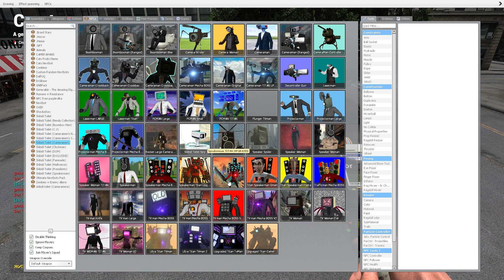Skibidi Toilet VS Cameraman Battle Part 43Skibidi 화장실 VS 카메라맨 전투 43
This is the best thing I did for you today, friends.

 In this thrilling video "Skibidi Toilet VS Cameraman Battle Part 43", you will witness an exciting battle between the group Skibidi Toilet and the cameraman. Get ready for thrilling moments, hilarious antics, and charming dance performances that will have you bursting with laughter
# skibiditoilet # skibidi# skibidibopyesyesyes # cameraman 😎 🥸 🥳 🤠

skibiditoilet 카메라맨skibidi meme,sfm animation,funny animation,gmod animation,skibidi toilet vs cameramen,titan cameraman,skibidi toilet,scientist skibidi,titan speakerman,titan tvman